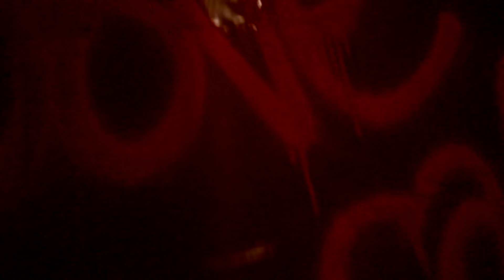211 Heaven - Dove Trap All-Stars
Its a video and it was made by Hatley Moore!!!